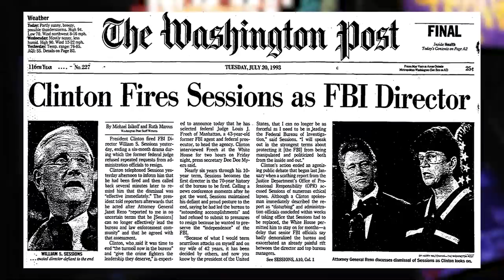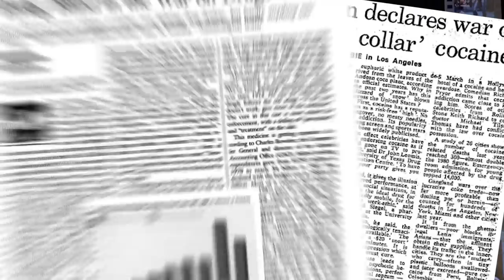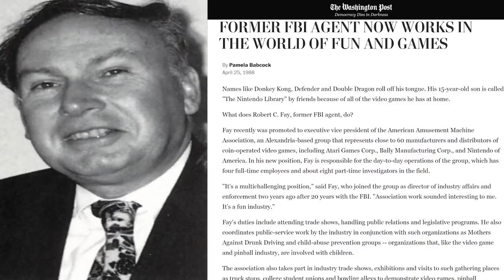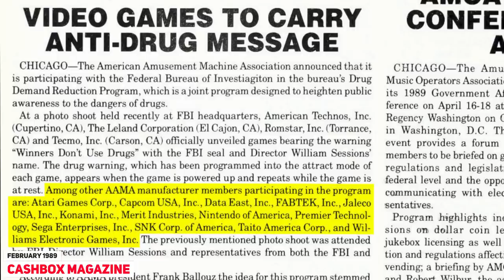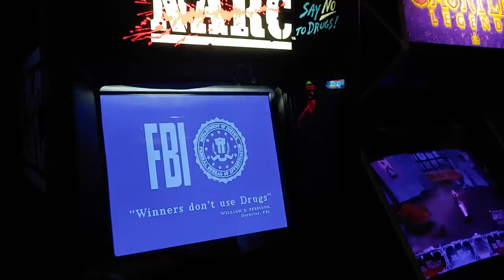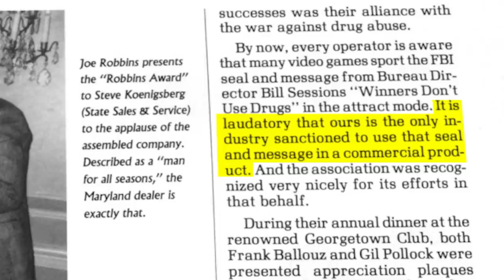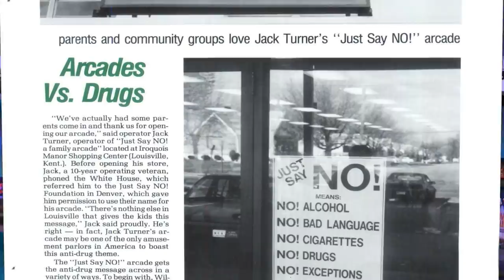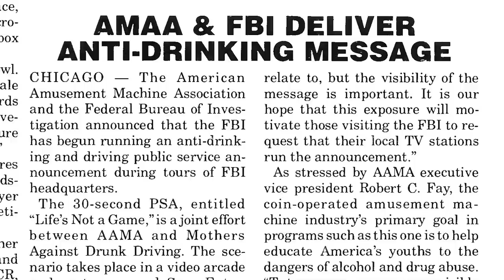"Winners Don't Use Drugs" | How The FBI Invaded Arcades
It’s a phrase and screen seared into the memories of anyone who visited an arcade in the late 80s and 90s. An arcade staple that’s just as recognizable as Street Fighter 2, NBA JAM, or Pac-Man.  “Winners Don't Use Drugs.” Where did this screen come from and how did it end up on most arcade games from the 90s? This is the story of the Winners Don’t Use Drugs screen.

Additional footage:

ABC News
C-Span

Sources:

Washington post April 25, 1988
RePlay Magazine - Volume 19, Issue No. 2 November 1993
Cash Box Magazine Feb 18, 1989
FBI Law Enforcement Bulletin – October 1988
ABC News Report July 19, 1993
Play Meter - Volume 18, Number 7 June 1992
Cash Box Magazine April 29, 1989
Cash Box Magazine December 30, 1989

Arcade Machine by PureUgliness
Hrvoje Wächter Hallway Old Arcade cabinets (this scene’s original arcade cabinet and some textures were replaced by Yahel)
Attract Mode by byron-barry82